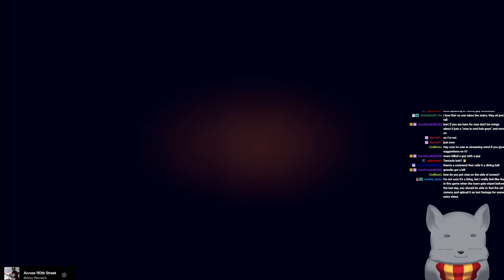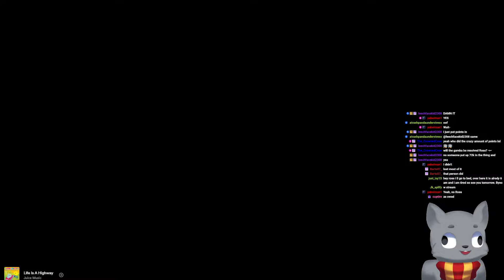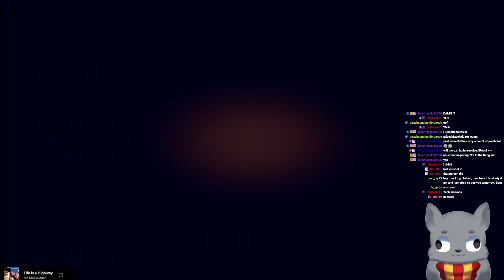I think it's IMPOSSIBLE to go viral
Original Stream Date - April 5th 2024